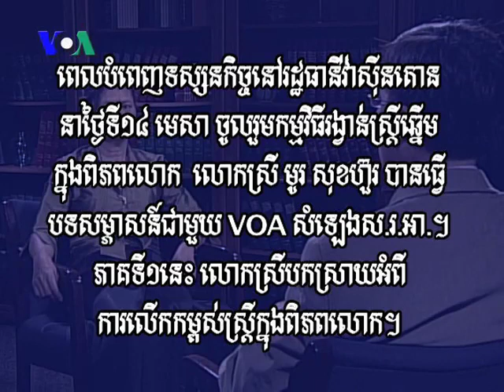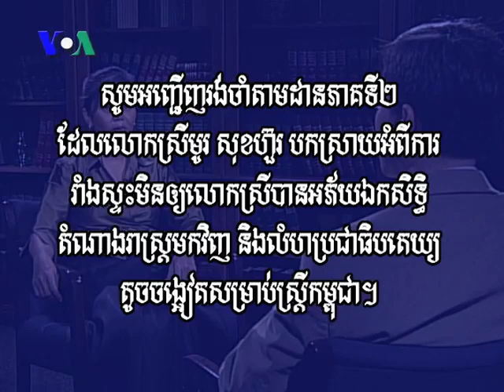World Needs More Female Politicians, Mu Sochua Says - Part 1:2 (Cambodia news in Khmer).mp4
Women must step up and seize opportunities to play governing roles around the world because they are under represented in most countries, said Mu Sochua, prominent Cambodian lawmaker. The former minister of women's affairs took part April 12 in the 10th Annual Vital Voices Global Leadership Awards in Washington DC. She said many women around the world are growing from grass roots activists to be leaders in their societies. The interview was conducted at the Voice of America studios with VOA Khmer's Kimseng Men.